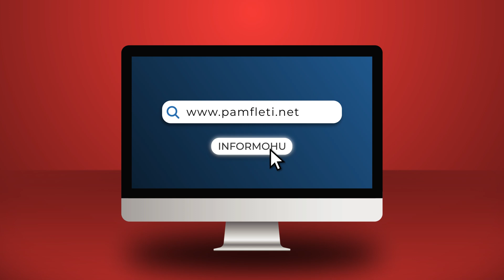Thirrjet për arrestimin e Metës dhe Berishës... Gabimi më i madh i Ramës përballë SPAK!